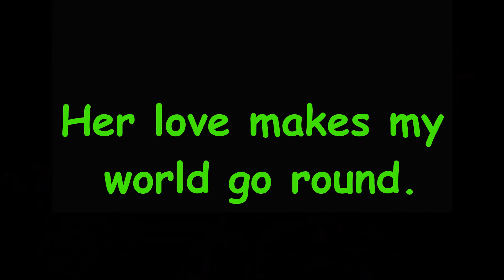MOTHERS. SEND THIS TO HER EVERY DAY.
The only reason I started this channel was to spread as many smiles as possible.